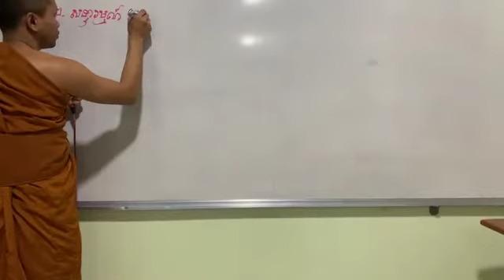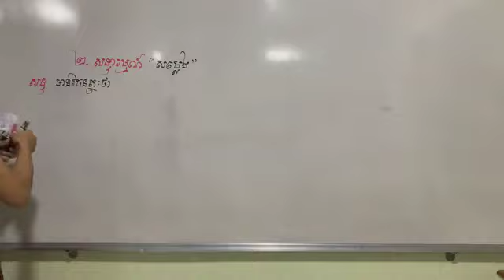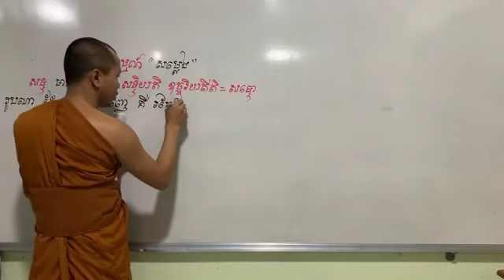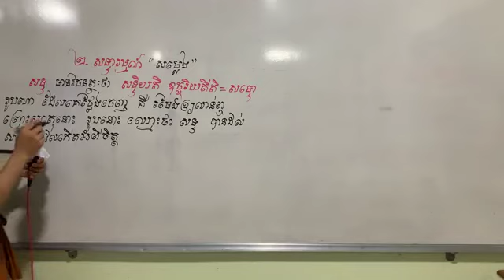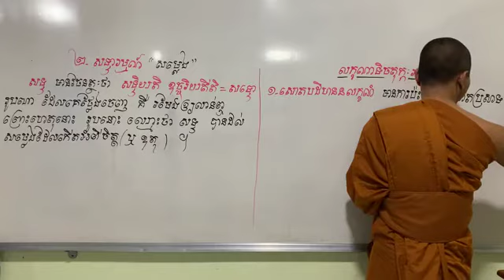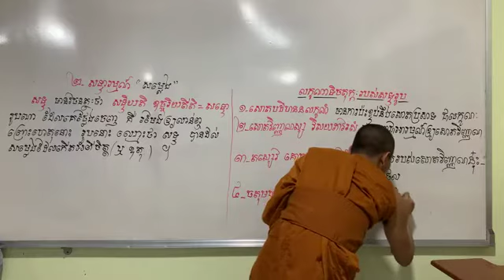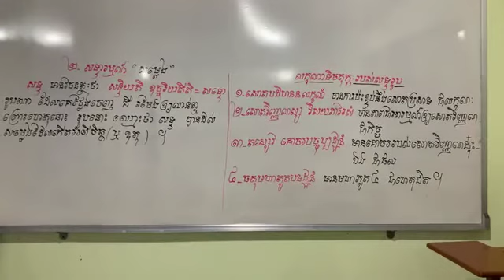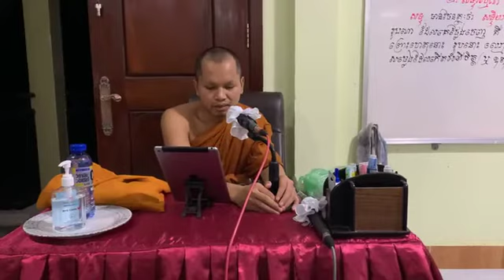មេរៀន​ទី​២៥​ (សិក្សា​ព្រះ​អភិធម្ម​ថ្នាក់​ដំបូង​ បរិច្ឆេទ​ទី​៦)